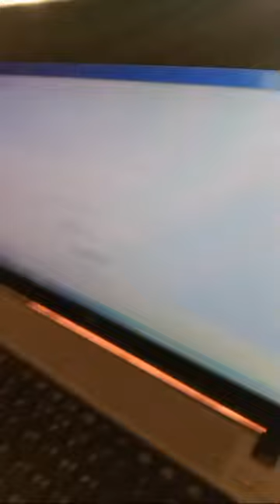Vinod Mishra Vlogs is live!